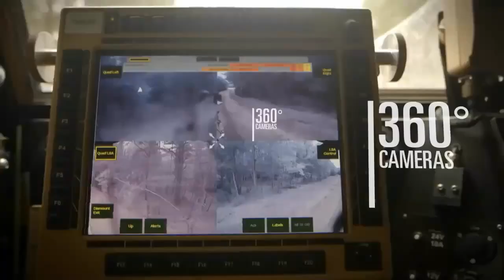British armoured vehicle 'Foxhound'